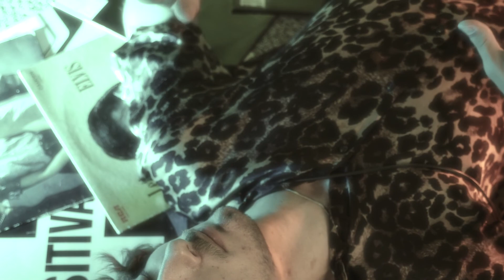Joe Dewberry - Melissa (Cover)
Lyrics

Crossroads, seem to come and go, yeah.
The gypsy flies from coast to coast
Knowing many, loving none,
Bearing sorrow havin' fun,
But back home he'll always run
To sweet Melissa... mmm...
Freight train, each car looks the same, all the same.
And no one knows the Gypsy's name
No one hears his lonely sighs,
There are no blankets where he lies.
In all his deepest dreams the Gypsy flies
With sweet Melissa... mmm...
Again the morning's come,
Again he's on the run,
Sunbeams shining through his hair,
Appearing not to have a care.
Well, pick up your gear and Gypsy roll on, roll on.
Crossroads, will you ever let him go? (Lord, Lord)
Will you hide the dead man's ghost,
Or will he lie, beneath the clay,
Or will his spirit float away?
But I know that he won't stay without Melissa.
Yes I know that he won't stay without Melissa.